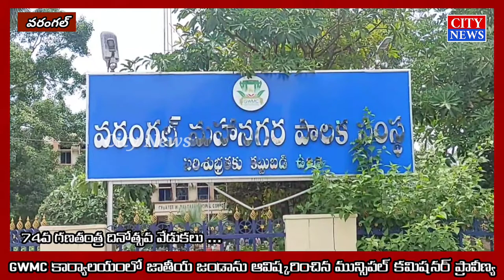GWMC కార్యాలయంలో జాతీయ జండాను ఎగురవేసిన మున్సిపల్ కమిషనర్ ప్రావీణ్య ౹౹ City News ౹౹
74వ గణతంత్ర దినోత్సవ వేడుకలు...